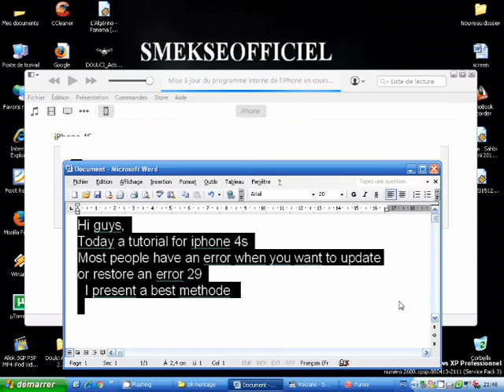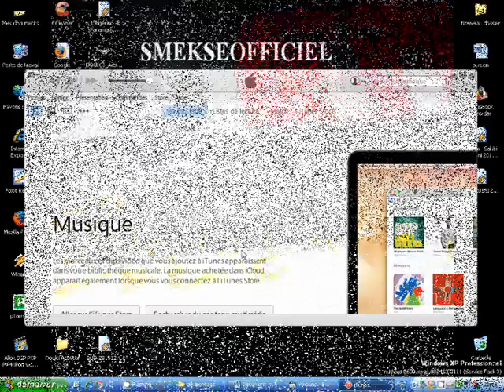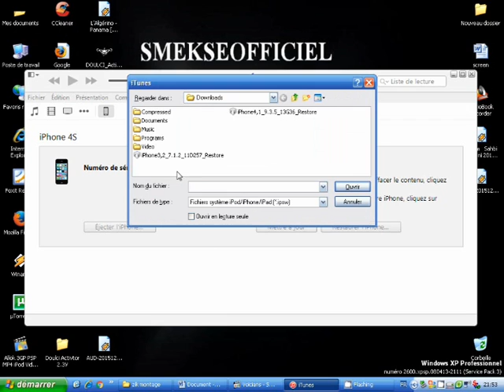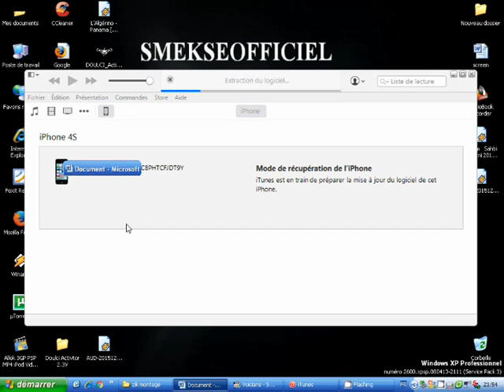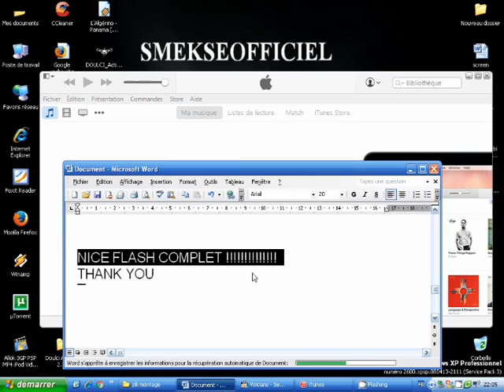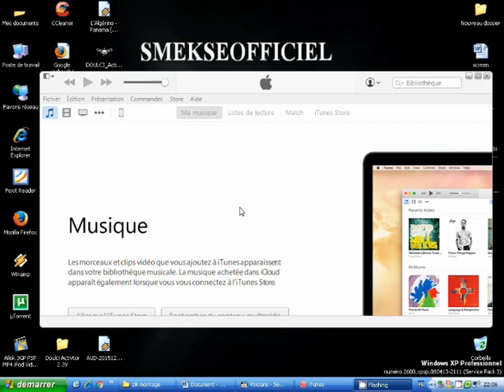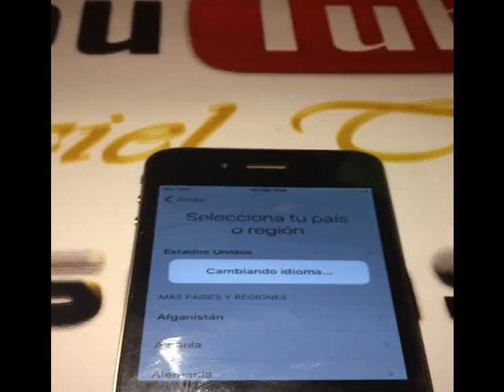Itunes How Fix error 29 iphone 4S New Methode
Hi guys,
Today a tutorial for iphone 4s
Most people have an error when you want to update or restore an error 29
  I present a best methode